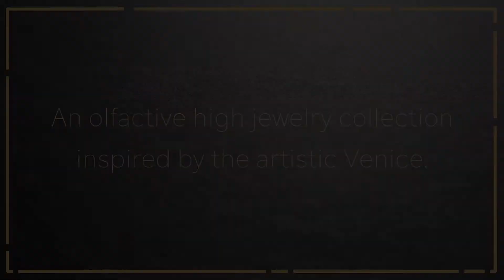Alessandrite I - Perfume Extract - Storie Veneziane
L’Arsenale, iconic setting of the Venice Biennale. A neighborhood of vibrant modernity, L’Arsenale embodies more than any other spot in Venice the union of past and present. She lets herself be carried away by this timeless bouquet.